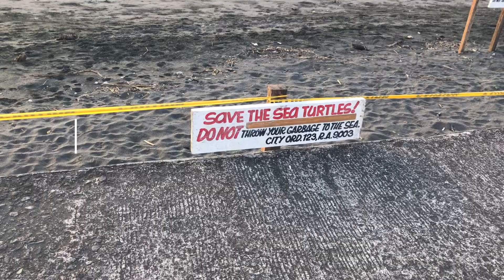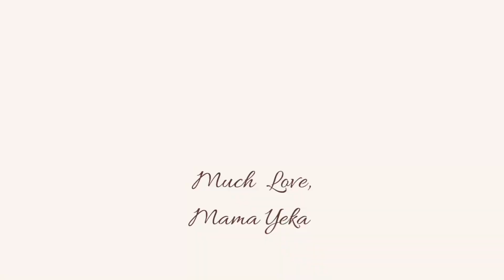Dipolog City | A week in our Life: Looking for sea turtles• Milkteas • Toddlers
A week in our life: looking for sea turtles in our boulevard, and taking care of toddlers

A collection of moments from January 2022.

Much Love,

Mama Yeka